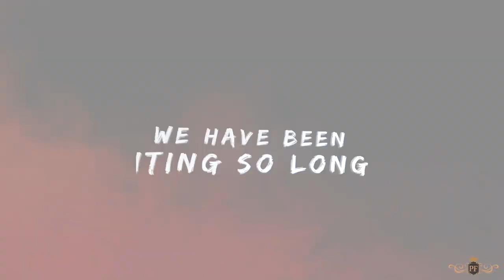Pre - Wedding Teaser | Cinematic | Coming soon ...